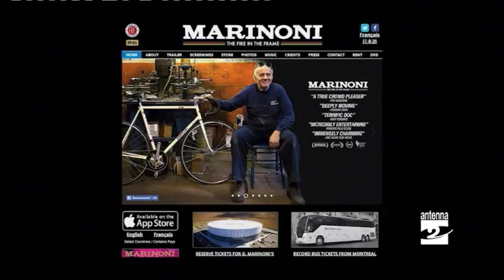A Decoder la storia di Giuseppe Marinoni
Sulla sua vita ci hanno girato anche un film, che ha pure vinto diversi premi: parliamo di Giuseppe Marinoni, rovettese che ha trascorso una vita sempre in sella, anche in Canada, Paese in cui vive da 52 anni e ha aperto un’importante azienda che produce biciclette.